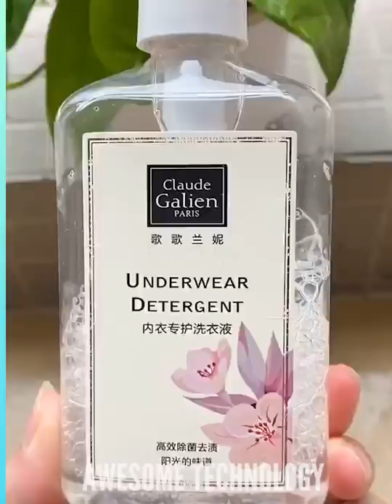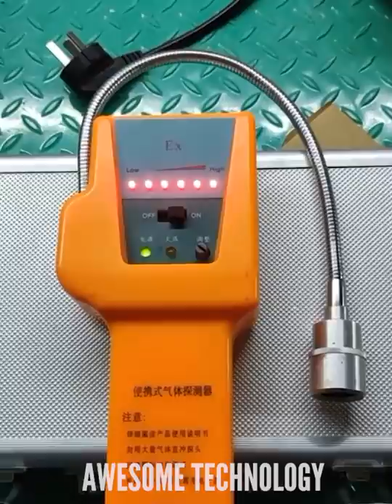Cool Gadgets 😎 | New Technology 😍 | Smart Appliances | Utilities for every home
very best gadgets
tech unboxing channel
modern technology
future technology videos
new technology and gadgets
new inventions 2020 homemade
cool gadgets
cool gadgets videos
cool gadgets TikTok videos
beauty tools every girl needs
gadgets on amazon India
smart appliances gadgets for every makeup
latest gadgets
smart technology
tik tok china
latestutilities
inventions for your small home
appliances
home appliances
smart utilities for home
kitchen utensils
latest gadgets
smart technology
tik tok china
latest utilities
latest Inventions appliances
New Invention Ideas
 smart gadgets
 items necessary
 smart utilities for home kitchen
utensils kitchen gadgets
smart items
Gadgets For Every Home
Smart Gadgets smart utilities
kitchen gadgets
smart items